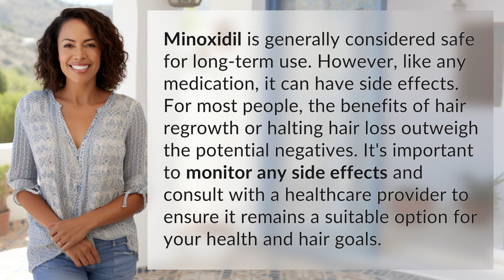Is minoxidil safe long term?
Is Minoxidil Safe Long Term? What You Need to Know 👉 Minoxidil Safety 👉 Learn about the long-term safety of minoxidil for hair regrowth and how to manage potential side effects. Consult with a healthcare provider to ensure it's suitable for your health and hair goals.

Laura S. Harris (2024, April 17.) Is minoxidil safe long term?
    🌐 AskAbout.video